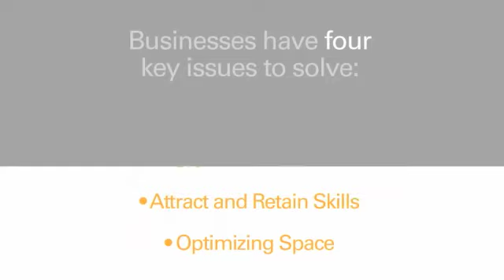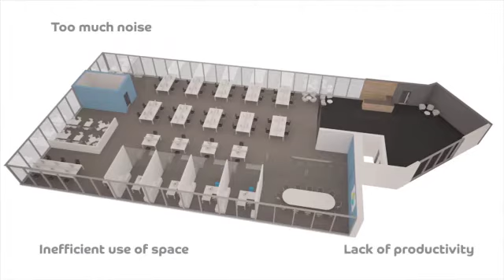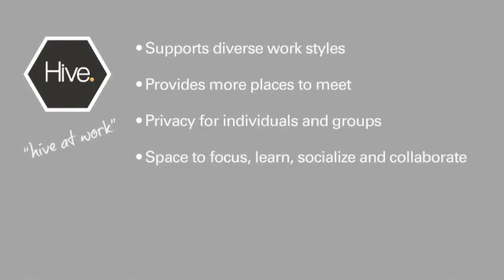Hive at Work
Hive is an innovative range of flexible modular seating. It is a stylish and flexible furniture range, making it easy to create flexible spaces in a variety of environments such as offices, universities, libraries and public spaces.
 In all configurations, Hive can seamlessly integrate the latest technology, including fixed and freestanding smart TVs and displays, Wi-Fi, Bluetooth, built-in power sources and mobile device charging pads.

Hive offers the flexibility to configure seating and work tables for open areas, plus semi-private and private spaces that have excellent acoustic properties.

With infinite possibilities for configuration, Hive modular seating can be as creative as you are.